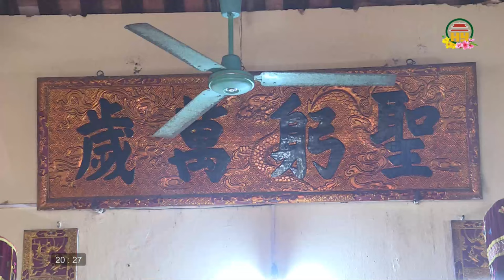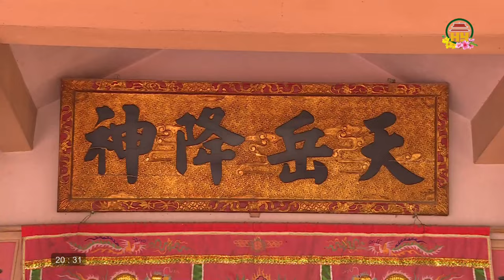Lương Hội - Những giá trị đặc sắc